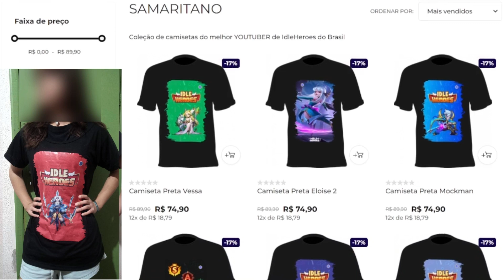IDLE HEROES - CUIDADO COM EVENTOS ASSIM! ELES VÃO TE ENGANAR!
Compre as camisas com os personagens do jogo e fique no estilo!

Esse inscrito do canal tinha um meta da vesa e transicionou para outro. trocou pro vulcan. foi uma boa decisao? descrubra

AGRADECIMENTOS AOS MEMBROS DO CANAL:

Membros Herois Transcendentes
Ricardo Duarte
Marcelo Ribeiro
Rhenan da Silva
Aquiles Carvalho
Julio Cesar
lapis
Kennedy Klayr
Borin Colchões
Gilson Lima
Flavio Lucena

Membros Herois de Elite
Magnun Alves
Douglas Bezerra
Sagas Games
Igor Augusto
João Henrique
Willian Rosa
Gustavo Biancovilli
Igor Antonio
Jeffe7 Santos
Douglas Marques
Soye
Vitor Camargos
Mauro Henrique
lucas sodré
anderson silva
Leonardo Aragão
Fini
Bahia
Kauan Santos
pedro dalan
Igor Daniel Wijtenko
Everton Oliveira
Edson Luis
vitor hemanuel
Lucas Oliveira